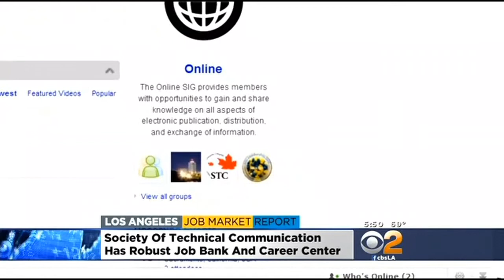Journalists Find Lucrative Careers As Technical Writers, Expert Says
CBS News Business Analyst Jill Schlesinger says many journalists have found lucrative careers as technical writers.